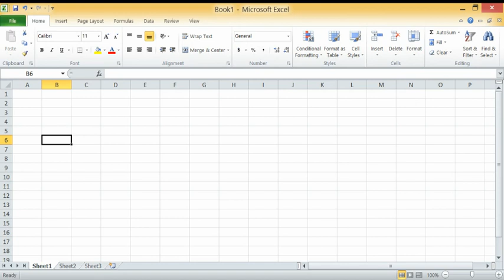DAY-02 How to check Row & Column in Excel.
HowtocheckRow&ColumninExcel.